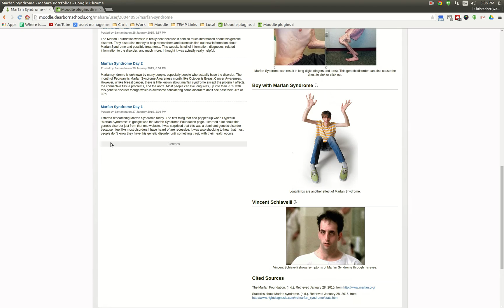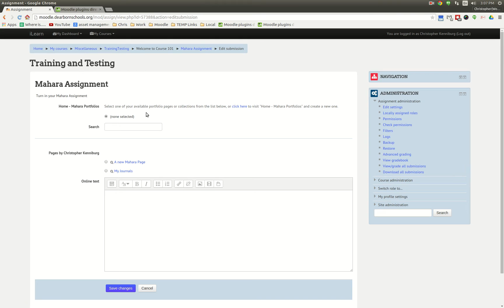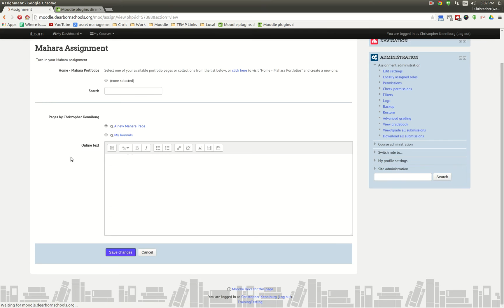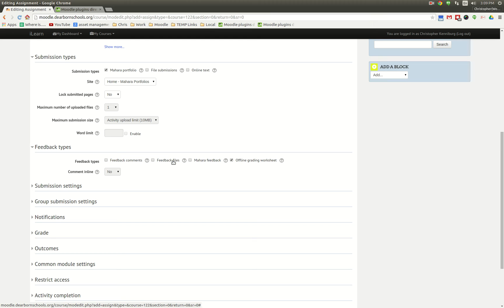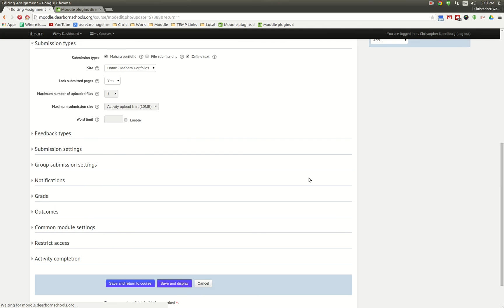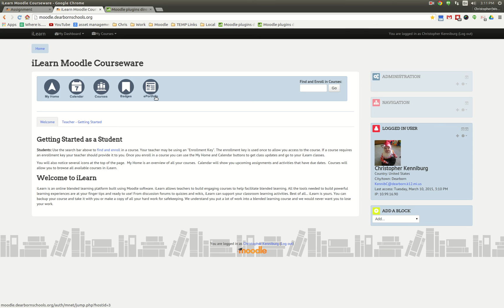Mahara Moodle Assignment Submission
Allow teachers to grade Mahara Portfolio Pages within Moodle.
In the video there was confusion about the page locking feature.  I did further testing and can confirm it works as expected by locking the page until it is graded and then releasing the page back to the student.